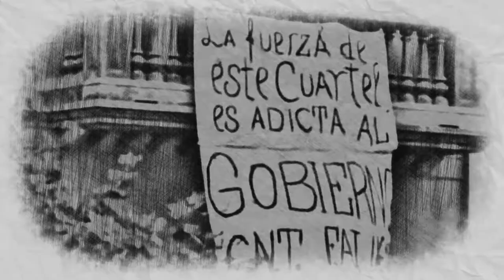ⒶXXI - HOMENAJE A CATALUÑA- ANARQUÍA EN EL SIGLO XXI